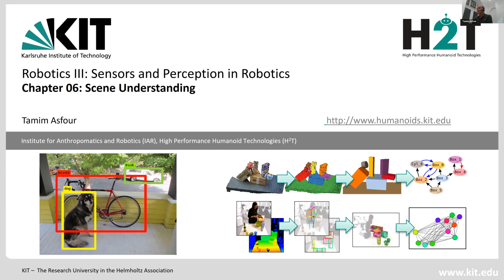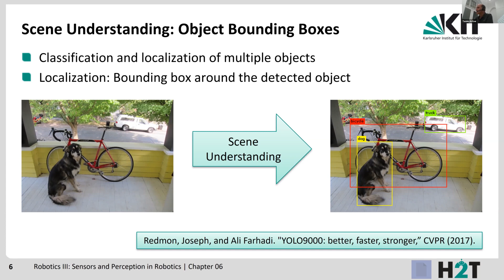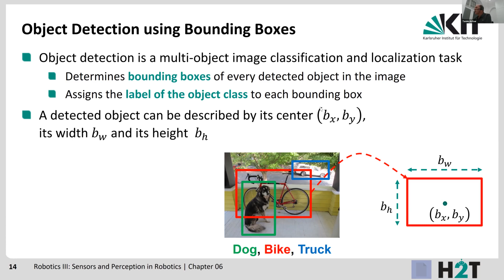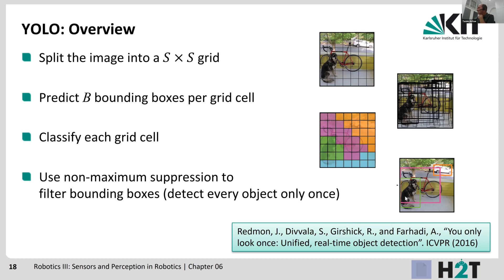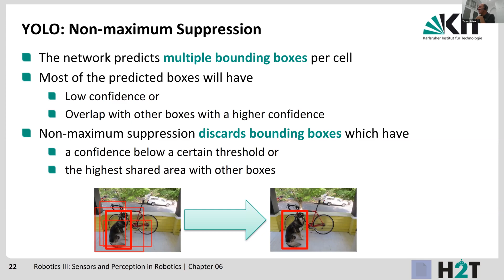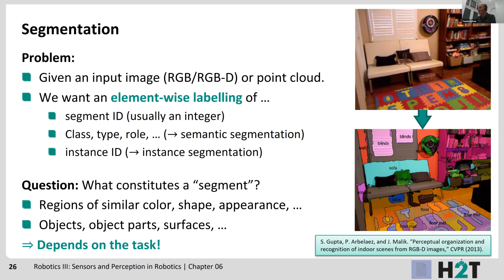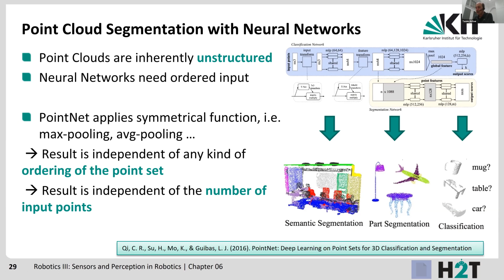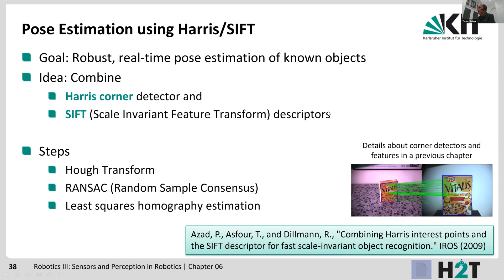Robotics 3 - Chapter 6 - Scene Understanding